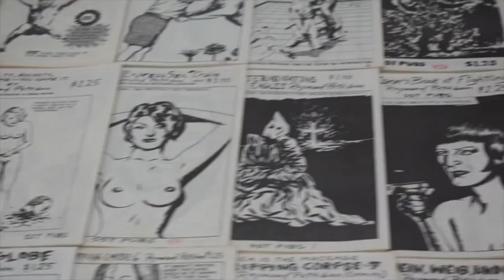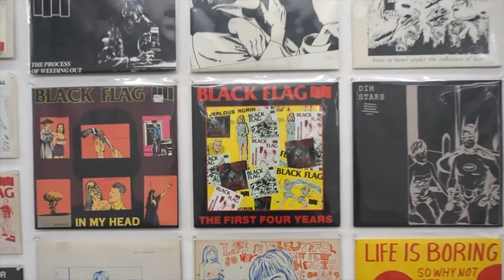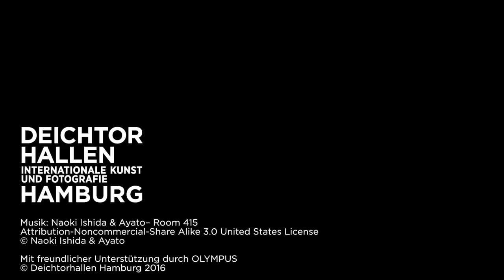RAYMOND PETTIBON – HOMO AMERICANUS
Auf vier Stockwerken der Sammlung Falckenberg zeigen die Deichtorhallen Hamburg die größte jemals präsentierte Ausstellung des Werkes des amerikanischen Künstlers Raymond Pettibon (geb. 1957). Zu sehen sind mehr als 1.200 Werke, darunter 700 Zeichnungen, dazu hunderte von Flyern, Plattenhüllen und Fanzines sowie Filme, Malereien und Wandzeichnungen.

28. Februar – 11. September 2016
Sammlung Falckenberg/Deichtorhallen Hamburg